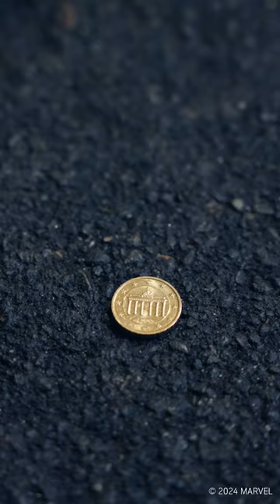Ho esagerato di nuovo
Forse mi sono immedesimato un po’ troppo, voi in che momento della giornata preferite ascoltare i podcast? Scopri la serie podcast italiana Audible ORIGINAL MARVEL Wastelanders: Black Widow su Audible! @audible_it